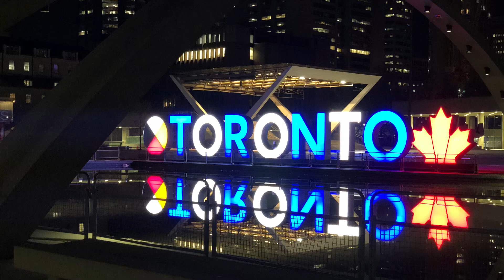Cars in Canada 🇨🇦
road trip through Canada and cars